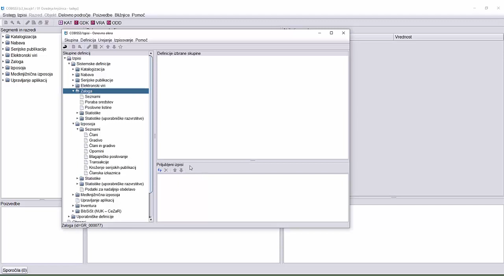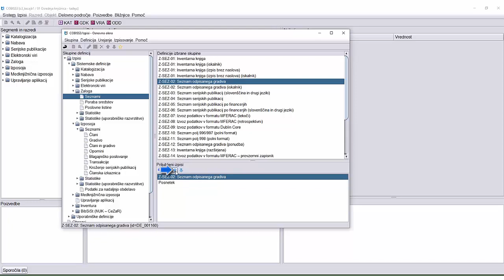COBISS3/Izpisi – Priljubljeni izpisi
Prikaz funkcionalnosti priljubljenih izpisov, ki so bili omogočeni v verziji V6.28-00 programske opreme COBISS3. Podrobnejši opis je v dokumentu Opis dopolnitev – Programska oprema COBISS3.